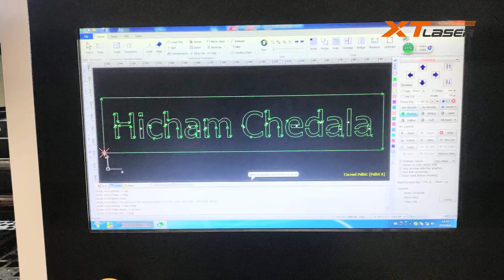1000W fiber laser cutting machine, 6mm cabon steel cutting